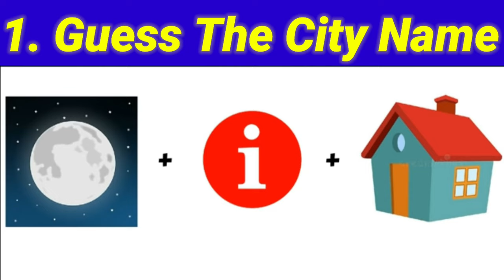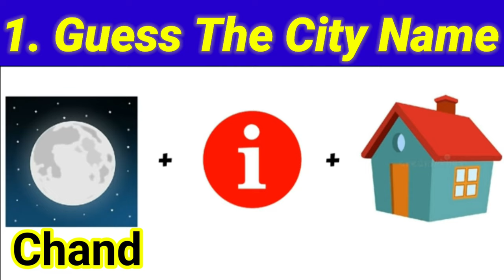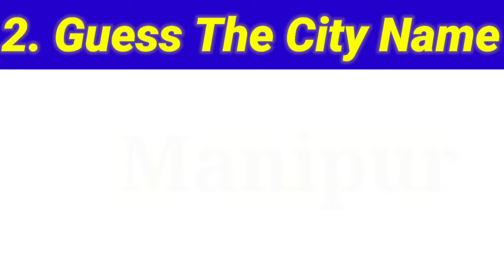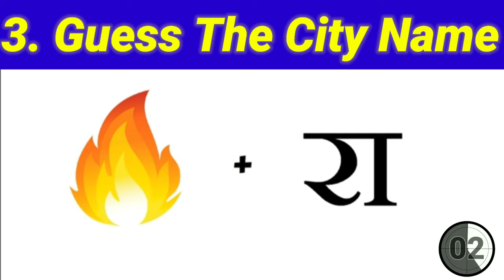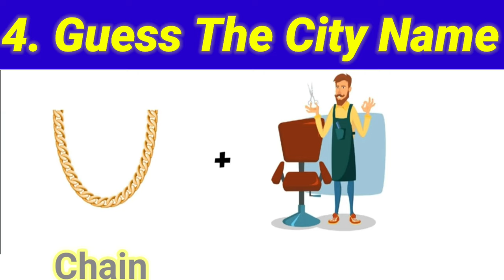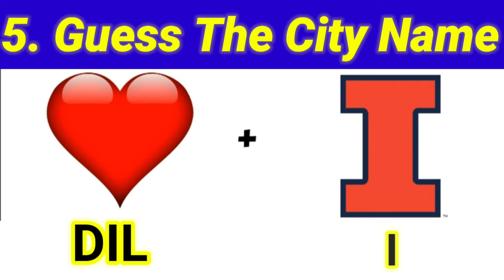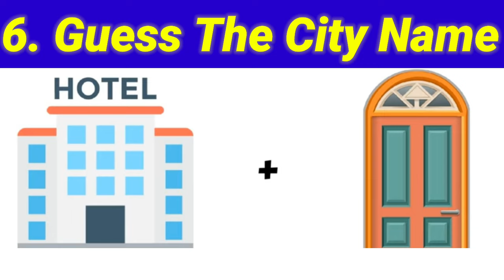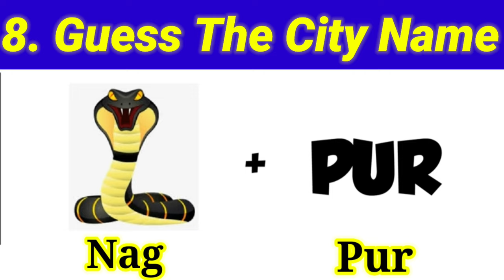🤔Guess The City Name ❤ By Emoji 🤗। Hindi Puzzle Hindi Riddles And Paheliyan 🧐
guess the city name
guess the city quiz
guess the city by picture
guess the city game
name the city
guess the song
can you guess the city
guess the capital city
guess the city by photo
guess the city by the picture
guess the city names
guess the city name game
guess the city name challenge
guess the emoji
gues the city name
guess the country by emoji
guess the cities name